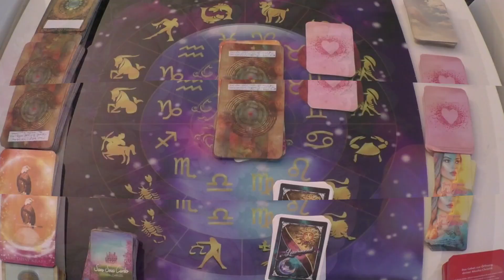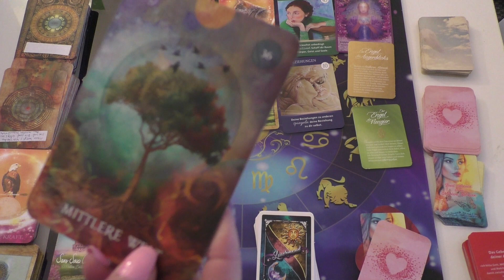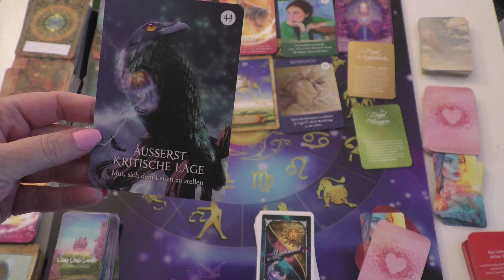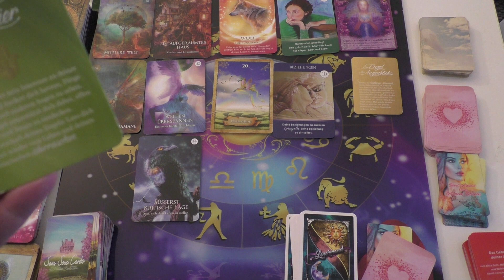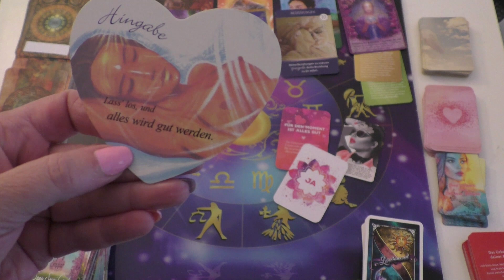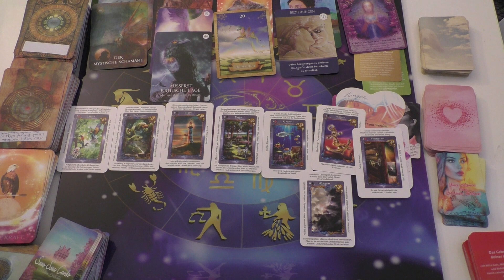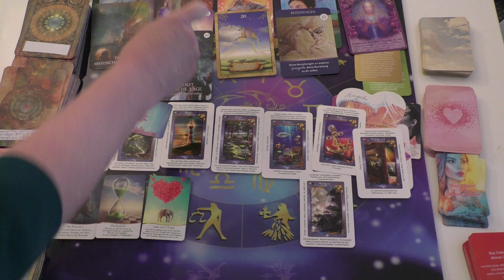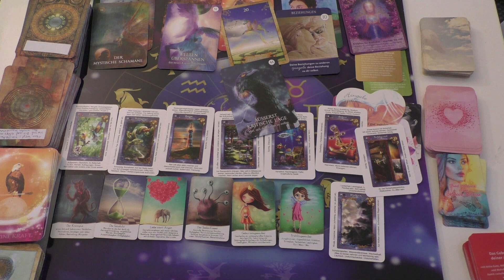Fische Juni 2022 Träume und Wünsche in Angriff nehmen Mut sich dem Leben zu stellen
Hier findet Ihr Euer Horoskop Tendenzen für den aktuellen  Monat:

Playlist.:  Horoskop Sternzeichen Tendenzen pro Monat

an .

Folgender Link zu meinem Shop bei Juchheim
Selbstständige Beraterin
Hier könnt Ihr direkt bei mir Eure Produkte bestellen und direkt zu Euch schicken lassen. Danke